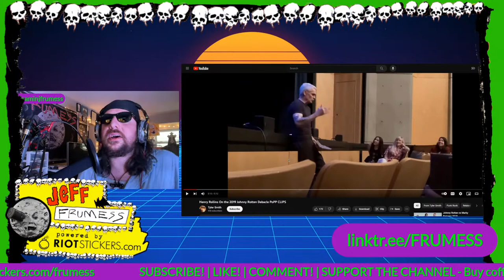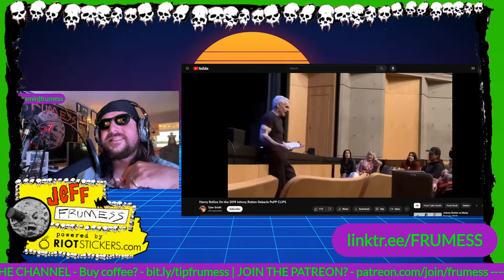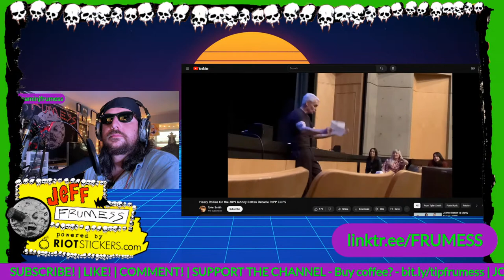Henry Rollins speaks on Sex Pistol Johnny Rotten vs Marky Ramone | Punk Rock Drama Beef | Frumess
Henry Rollins speaks on his point of view of the big drama between Sex Pistols Johnny Rotten and Marky Ramone from the Ramones at the now infamous blow up during the Epic Punk Documentary series post screening q&a.

Since punk mystically wove itself into existence, the holy grail of its origins have been fought over like, well, the holy grail. Johnny Rotten and the Sex Pistols may claim to have snarled it into a fully realised state but detractors, like Marky Ramone, have said that they were merely Richard Hell with hair dye. And further still, others claim there would be no Richard Hell without the New York Dolls and no New York Dolls with Iggy Pop and so it goes.
There is no doubting, however, that the Ramones came first and the Rotten and co would’ve been inspired by them on the John Peel show whether they care to admit it or not, and apparently based on the clip below, Rotten most certainly does not care to admit it. And this animosity goes way back, as half Afghan Hound, half-human drainpipe, frontman Joey Ramone recalled on Conan: “When we first met [The Sex Pistols], it was our first tour over there [the UK] and yeah they wanted to come one like they wanted to start something.” Apparently, it would seem that the Ramones were able to diffuse the brattish behaviour of the Pistols and eventually they were seemingly able to shake hands. However, the Ramones were not going to forget the incident in a hurry and they had a few tricks up their leather sleeves when they next returned. As Joey Ramone explained with a beaming smile: “We came back in ’77 and we did a tour and Johnny Rotten wanted to come backstage, and a little prank that we pulled on Johnny is that we all kind of pissed in the beer and then Johnny Ramone gave Johnny Rotten as our little way of saying hello, our little greeting,” he said, adding: “Although that British beer is pretty bad, he probably didn’t know the difference.” British beer isn’t bad (you bloody heathens) but isn’t exactly a glowing indictment that Johnny Rotten didn’t seem to notice after all. No riot ensued or uproar broke out, just a few backstage winks and no doubt a bemused Rotten in the middle of it all. Whether or not he subsequently heard about this and thought it was about time that Marky Ramone got a lashing is anyone’s guess, but the pair certainly clashed on a punk rock panel in Los Angeles back in 2019. Aside from slurs like, “this daft is into drugs,” and, “Look at you, you look like a heavy-metal fucking reject,” one element that certainly sweetens the near-fight is just how quickly Henry Rollins reaches for his phone to film it—and in landscape too! The bottom line, however, was that punk was all about bringing the fun back into music and no matter how juvenile this behaviour may seem from two rock geriatrics, it’s certainly a barrel of laughs to watch.